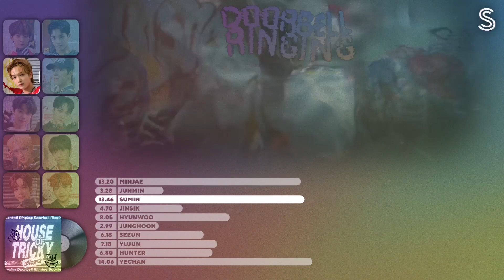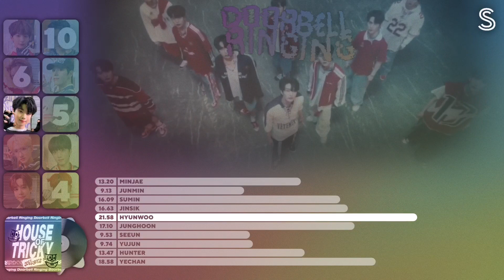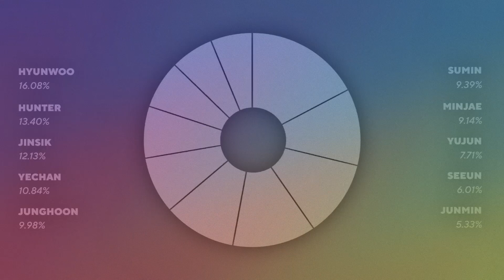[Updated] xikers - ''Doorbell Ringing''//Line Distribution +FMV//⬿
☞ Don't Kill My Vibe. Out Of Control~🤪 Video comes with subtitles!!

↪ Layout inspo from @sanathathoe Go sub to them!
Music credits in this video goes to @xikers_official & @KQENT ↩